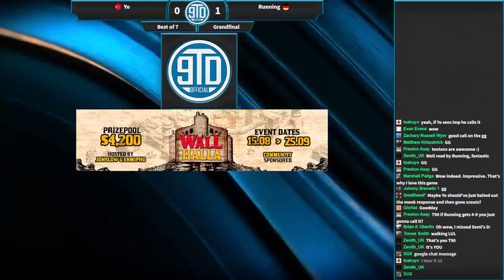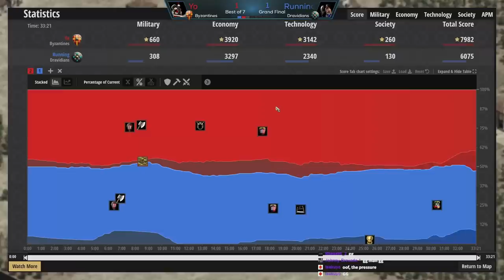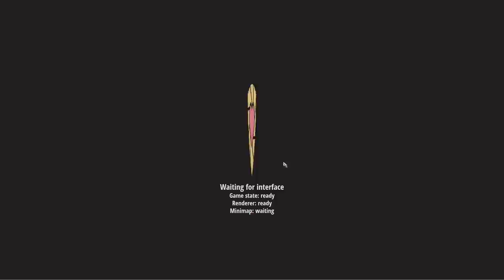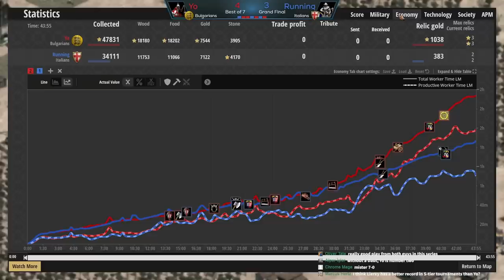Wallhalla Grand Final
Wallhalla is hosted by JonSlow &  Enmipho. Here I cast the GRAND FINAL with Dave!

"After many great clown events I'm very happy to announce the first edition of Wallhalla - a closed map tournament with 9 map with the spirit of the clowns with the prizepool of $4,200.

The tournament is hosted by me and Enmipho and is sponsored entirely by the clown community.

The admins will be me, Enmipho and Wenegor

The map pool includes your beloved known closed maps and some less known maps and new maps developed by BaziDrown and Marintho. The maps will feature a 9 villager start based on DWL which will lead to faster action.

The tournament has open sign ups with 64 spots along with 8 invited players who will join in the Main Event. The others start in the Round of 64 of a Qualifier Stage, from which 8 more players will ultimately make it into the Main Event. The whole tournament will last about a month.

The invited players are: ACCM, Daut, Jordan, Tatoh, TheViper, Villese, Vinchester and Mr_Yo.

We will also have a silver league with different brackets for lower elos.

Let the clowning begin!"